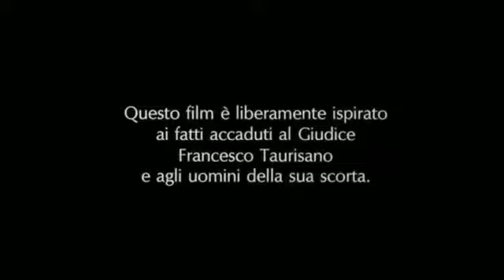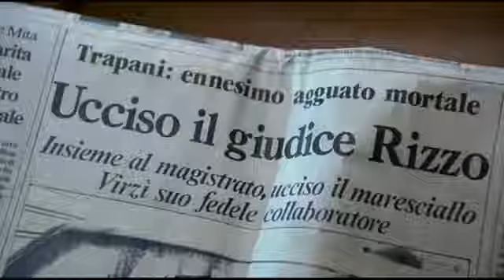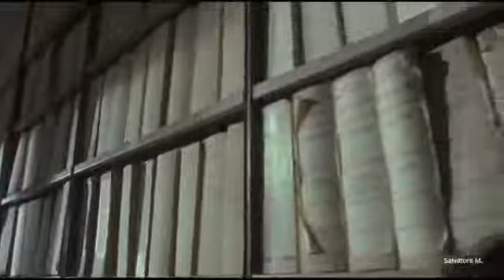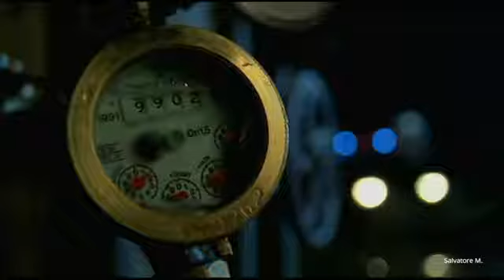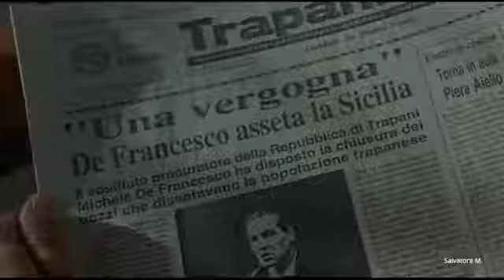La scorta 1993 film completo